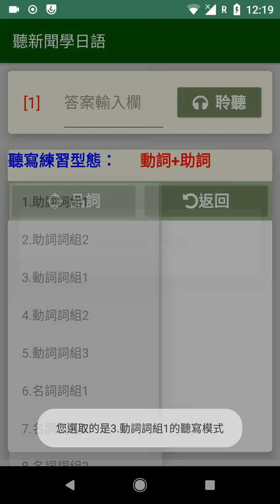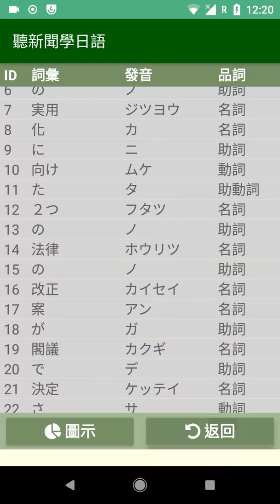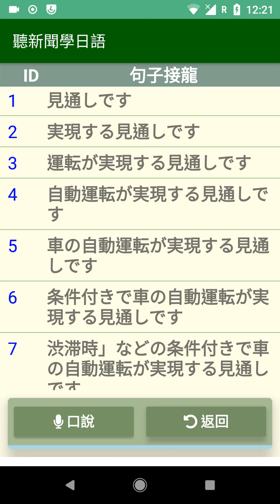Japanese news reading support system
Reconfiguration of the whole system.